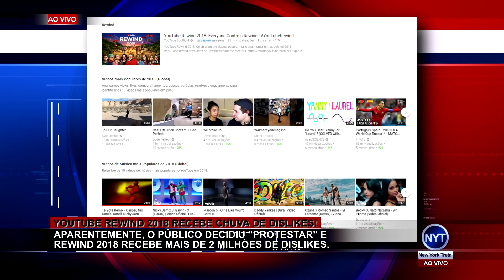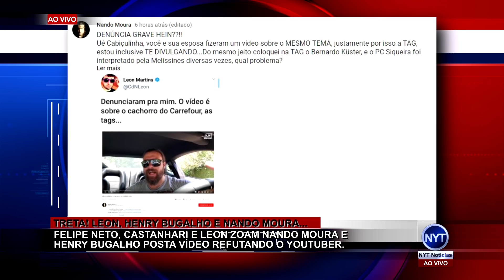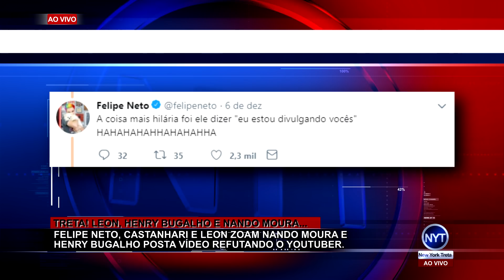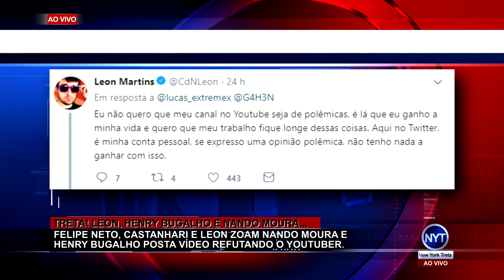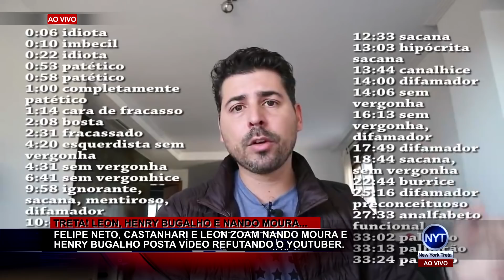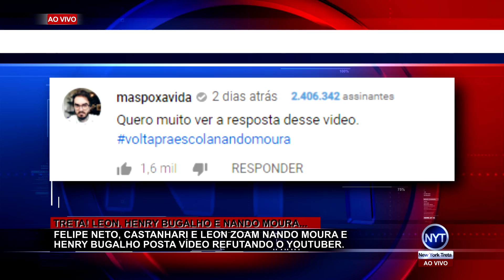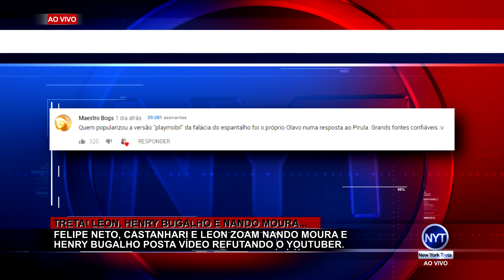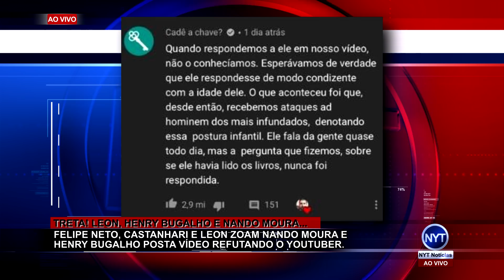Felipe Neto, Castanhari e Leon zoam RESPOSTA do Nando Moura e Henry Bugalho DETONA o músico/youtuber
Nando Moura RESPONDE Leon e é zoado pelo Felipe Neto e Castanhari.
Henry Bugalho REFUTA Nando Moura em vídeo resposta e recebe apoio de YouTubers grandes.
YouTube Rewind 2018 recebe chuva de dislikes em forma de protesto.